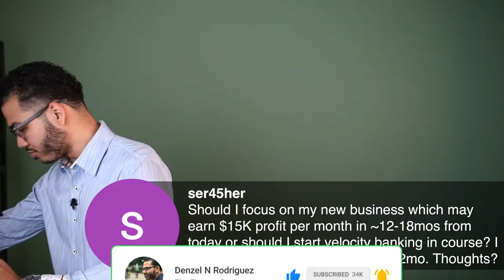Should I Use Velocity Banking To Pay Off my Mortgage First?